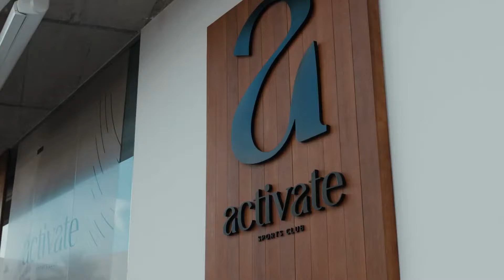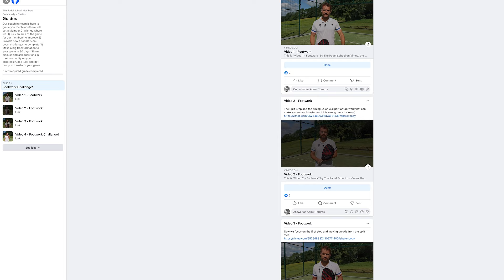PODCAST - We're Gonna Do Our Breathwork and Ice Bath Course! | ThePadelSchool.com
We're back again with a new VIDEO PODCAST!

In this episode we'll have a recap of our recent Padel holiday, with Femme Open, from Portugal. Get an insight in how the structure of our holidays tends to look like, hear our thoughts on the player progression within the groups that attend and which themes we covered. We'll also cover how to play against fast playing opponents and what tactics to use against ex-tennis players.

This and much, much more in this weeks podcast.

*Chapters*
00:00 Intro
00:48 Sandy's Training with Team GB
02:49 Playing in the Wind and the Frustration
03:54 Able to Adapt as a Partner
06:04 TPS Holiday in Teneriffe
08:37 General Understanding of How to Win a Padel Point
12:27 The Hardest Thing With The Chiquita
15:04 Footwork in Padel
19:09 Next Tournament for Us - In the US Maybe?
20:40 What to Train When It's Been Awhile Since Last Time